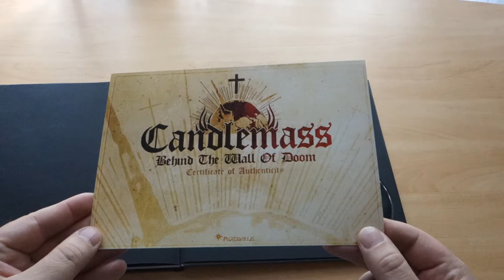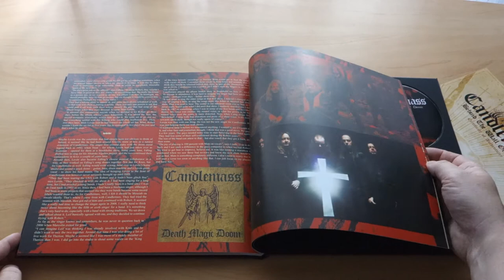Candlemass - Behind the Wall of Doom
3 CDs + 2 DVDs + Book

CD 1:
1. DEMON'S GATE
2. UNDER THE OAK
3. A SORCERER'S PLEDGE
4. THE WELL OF SOULS - LIVE
5. DARK ARE THE VEILS OF DEATH
6. BATTLECRY
7. ANCIENT DREAMS
8. BEARER OF PAIN
9. DARK REFLECTIONS
10. INTO THE UNFATHOMED TOWER
CD 2:
1. MOURNER'S LAMENT
2. SOMEWHERE IN NOWHERE
3. SAMARITHAN
4. A TALE OF CREATION
5. BEWITCHED
6. MIRROR MIRROR
7. THE WELL OF SOULS
8. UNDER THE OAK
9. AT THE GALLOWS END
10. SOLITUDE
CD 3:
Witchcraft Demo
1. WARCHILD
2. CRYSTAL BALL
3. A SORCERER'S PLEDGE
4. INTO THE UNFATHOMED TOWER
Upplands Vasby rehearsal
5. DEMON'S GATE
6. UNDER THE OAK
7. UNDER THE OAK (alternate version)
8. BLACK STONE WIELDER
9. DEMON'S GATE (alternate version)
10. UNDER THE OAK (alternate version 2)
O.A.L. Studio Demo
11. BLACK STONE WIELDER
12. DEMON'S GATE
DVD 1:
Live at Dynamo Festival The Netherlands 1988:
1. THE WELL OF SOULS
2. BEWITCHED
3. SOLITUDE
4. AT THE GALLOWS END
5. CRYSTAL BALL
6. DARK ARE THE VEILS OF DEATH
7. A SORCERER'S PLEDGE
Live at Bang Your Head Festival Germany 2005:
1. BLACK DWARF
2. MIRROR MIRROR
3. ASSASSIN OF THE LIGHT
4. COPERNICUS
5. SOLITUDE
6. BEARER OF PAIN
7. AT THE GALLOWS END
DVD 2:
Live at Fryshuset Sweden 1990:
1. THE WELL OF SOULS
2. DARK ARE THE VEILS OF DEATH
3. BEWITCHED
4. SOLITUDE
5. DARK REFLECTIONS
6. UNDER THE OAK
7. DEMON'S GATE
8. THE BELLS OF ACHERON
9. THROUGH THE INFINITIVE HALLS OF DEATH
10. SAMARITHAN
11. MIRROR MIRROR
12. AT THE GALLOWS END
13. A SORCERER'S PLEDGE